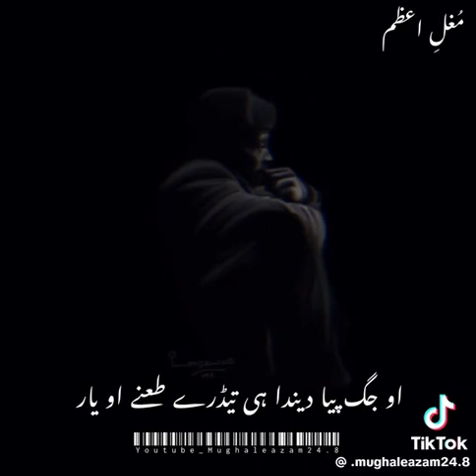Nusrat Fateh Ali Khan | Ghazal |Legend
Nusrat Fateh Ali Khan was a legendary Pakistani singer and musician who is widely regarded as one of the greatest voices of all time. He is best known for his mastery of Qawwali, a form of Sufi devotional music that originated in South Asia. His songs are rich in spiritual and emotional expression, blending classical and modern influences. He collaborated with many artists from different genres and cultures, such as Peter Gabriel, Eddie Vedder, and A.R. Rahman. He was also a recipient of numerous awards and honors, including the UNESCO Music Prize and the Pride of Performance. In this video, you can enjoy some of his most popular and mesmerizing performances that showcase his vocal range, improvisation skills, and musical genius.
- Nusrat Fateh Ali Khan: the legendary Qawwali singer from Pakistan
- Qawwali: a form of Sufi devotional music that expresses love and praise for God
- The video features some of his most popular songs, such as "Tumhe Dillagi", "Allah Hoo", and "Afreen Afreen"
- The video also showcases his incredible vocal range, mastery of improvisation, and emotional expression
- The video is a tribute to his legacy and influence on world music, especially in South Asia and the West